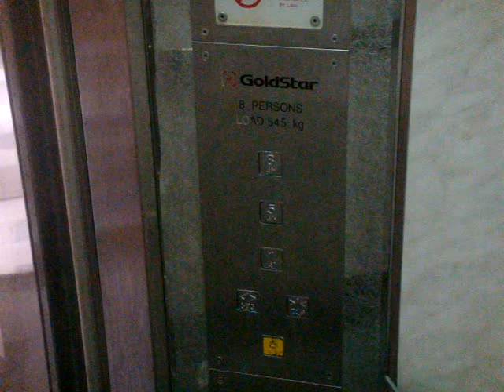Blk 2 Jalan Bukit Ho Swee, Singapore - Goldstar LVP Traction Elevator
Someone forgot to turn off the inspector switch?!

Technical specifications :
Floor served : 1, 5, 8
Capacity : 8 persons/545 kg
Manufacturer : Goldstar Elevator (now Sigma Elevator) 금성
Model: LVP
Year installed: ~1994 (Replacement)
History : Replacement under IUP/MUP